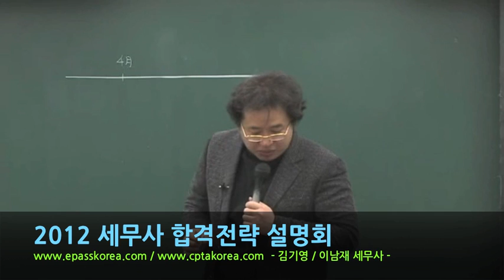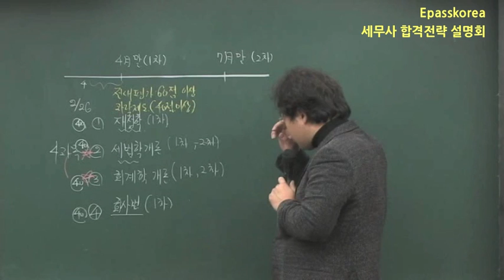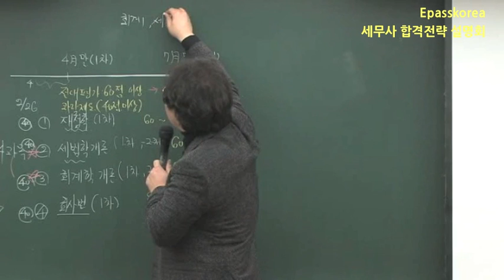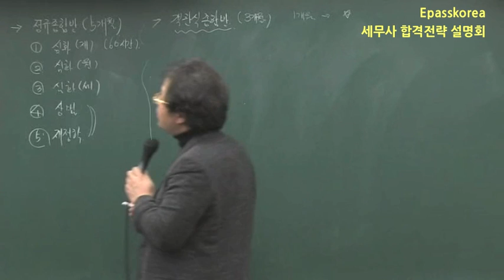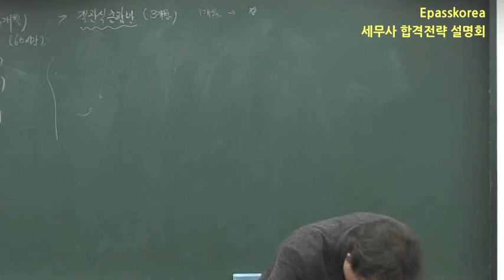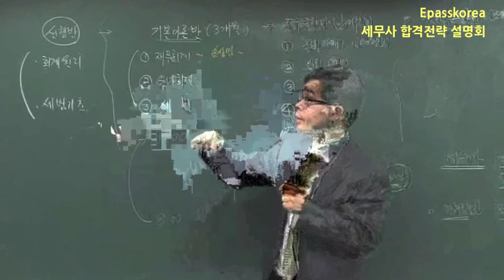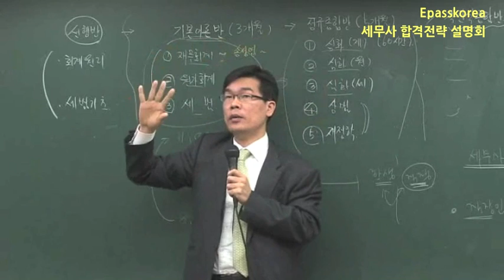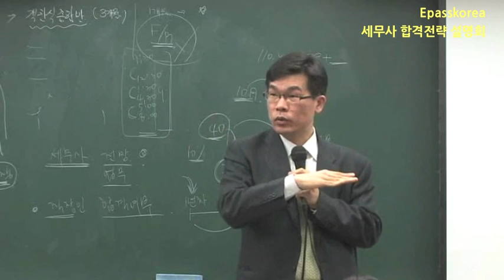[이패스코리아] 2012 세무사 합격전략 설명회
이패스코리아의 세무사 전문사이트 CPTAKOREA에서 진행중인 세무사 과정의 과정 설명회 영상입니다.

세무사를 준비중인 분들에게 도움이 되었으면 합니다.

자세한 과정 안내는 확인하세요.